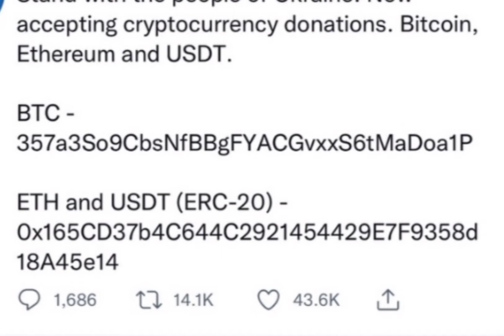KRIPTOVALUTE ŽIVOT ZNAČE!!!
Kriptovalute u misiji spašavanja života ugroženih ljudi u ratom zahvaćenoj Ukrajini.

OVO SU ZVANIČNI I SLUŽBENI LINKOVI NA KOJIMA MOŽETE DONIRATI KRIPTO.

✊✊✊Stand with the people of Ukraine. Bitcoin, Ethereum and USDT.

BTC - 357a3So9CbsNfBBgFYACGvxxS6tMaDoa1P

ETH and USDT (ERC-20) - 0x165CD37b4C644C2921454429E7F9358d18A45e14

💥💥💥To help Ukraine @CelsiusNetwork is publishing addresses where you can donate BTC and ETH in a safe and controlled way

ETH deposit address:
0x8f9F9b4b48bFCAA5372878a3a679B44E8EB09063

BTC
1. 1GT9VpbZP4CB5MdvTBYEHJ4mm56GNPUCZv
2. bc1q49aukmruj3edwtktsdgtkqgu87j9gsvaw5k2xc

💢Link za registraciju💢

💥CRYPTO.COM mjenjačnica;
to sign up for Crypto.com and we both get $25 USD :)

💥💥💥CELSIUS!!!💥💥💥
Registruj se preko linka dole⬇️ i prebaci svoje kriotovalute na CELSIUS u vrijesnosti od 400$ i dobićeš kao nagradu 50$ vrijednosti BITCOIN-a!!!

JA NISAM KRIPTO NITI FINANSIJSKI SAVJETNIK!!!
ULAŽITE NA SOPSTVENU ODGOVORNOST I SVOJE SOPSTVENO ISTRAŽIVANJE!!!